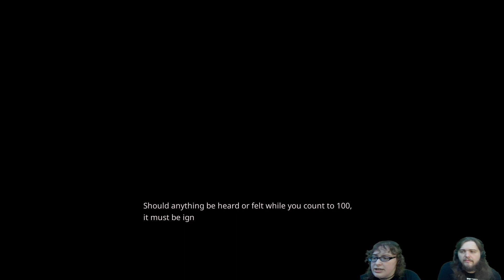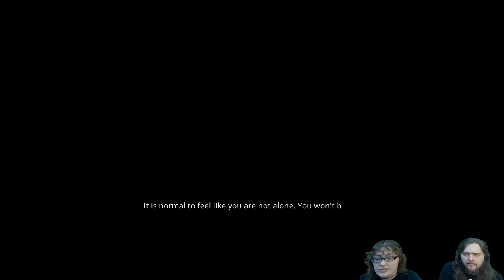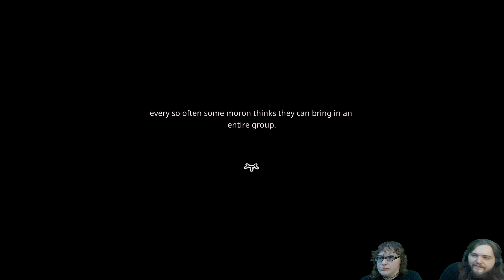Kat Has Friends Now (Dead End K5) | Project Kat: Paper Lily Prologue Episode 4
P̷̰͇̲͉͎̞̮̝̙̑̿̌͊̀̑͝͝͝͠a̶̫̗̋͌͊͠ṟ̶̞̓͂̂t̵̪͛y̸̛̮̫̦̺̦͇̍͋̄̊ ̴̛̫̫̹̲̯́̍͌̊́̉͊͘W̶̧̘̖͕̮̲͎͕̠̃͒͑́į̸̡̨̧̲̳̺̮͍̤͝p̸͎̮̮̄̀͛͝ë̵̩́̎̈ Kat is letting her new friends join her ritual. To bad it's a ritual for one. But hey what could go wrong?

Project Kat: Paper Lily Prologue is a RPG maker game available on itch.io and Steam.